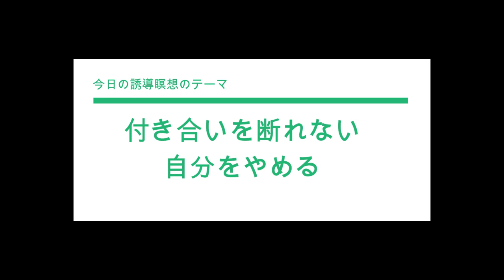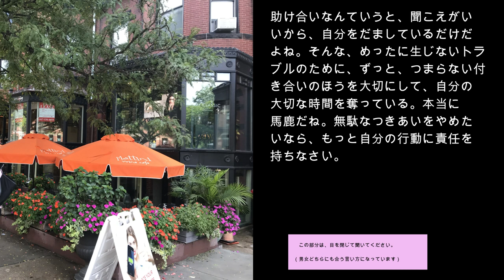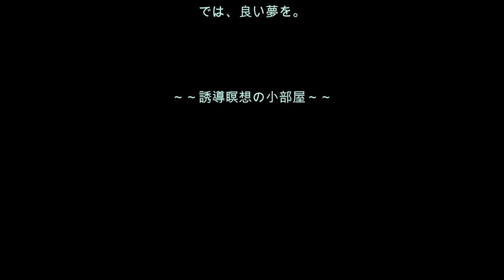心理分析を学ぶ50／付き合いを断れない！ 時間もお金も無駄！ なのになぜ？ というあなたのための誘導瞑想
[誘導瞑想No.50]同僚に誘われると、つい断れなくて、付き合ってしまい、家族に責められ、お金も無駄。なんで断れないのか、自分でもわからない…というあなたを断れる人にする誘導瞑想です。